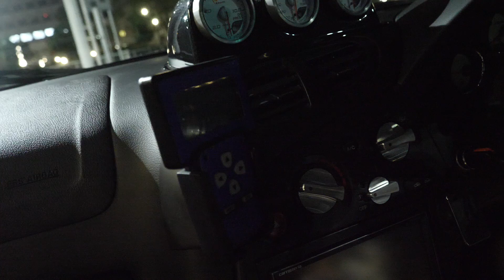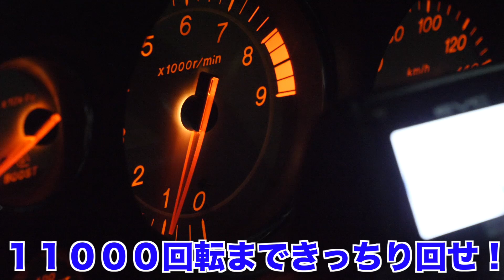頭文字D好きなチョコブランカさんのFDに乗車するみの軍曹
続きはまたすぐに上げます。

EDソング

soyo【しないよ】
i tunes,YOUTUBE,サブスク等 近日デビュー
します